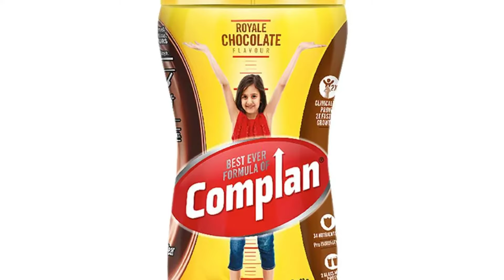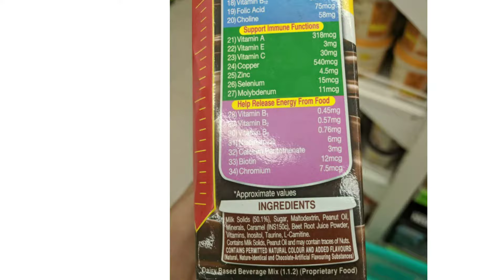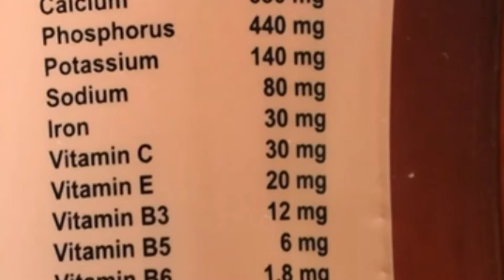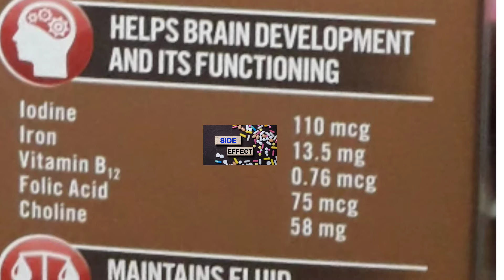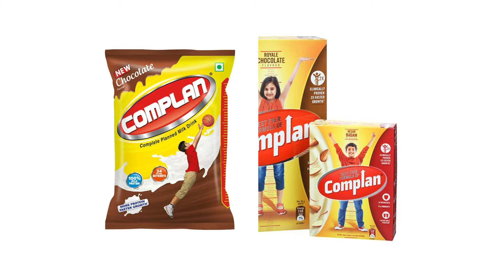कंप्लेन पीने के जबरदस्त लाभ | Complan Peene ke fayde | Complan review | Complan Powder Benifits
complan peena ka Sahi Tareeka | Complan powder benifits and side effects | क्या सच में फायदेमंद हैं

हेलो दोस्तों आज के इस वीडियो में हमने आपको बताया है ,कंप्लेन पीने के फायदे के बारे में, कंप्लेन पीने के क्या फायदे हैं, कंप्लेन पीने के क्या नुकसान होते हैं, complain किस उम्र के बच्चों को देना चाहिए, कंप्लेंट का इस्तेमाल कब करें, पूरी जानकारी इस वीडियो में दी गई है।
🎓 पूरी जानकारी इस वीडियो में दी गई है आशा करता हूं कि आपको जानकारी पसंद आएगी।

☑️HBD FIT BODY☑️

Health and beuty से जुड़ी जानकारी के लिए चैनल से जुड़े।

complan se kya hota hai अस्वीकरण: सलाह सहित यह सामग्री केवल सामान्य जानकारी प्रदान करती है. यह किसी भी तरह से योग्य चिकित्सा राय का विकल्प नहीं है. अधिक जानकारी के लिए हमेशा किसी विशेषज्ञ या अपने चिकित्सक से परामर्श करें. HBD FIT BODYइस जानकारी के लिए ज़िम्मेदारी का दावा नहीं करता